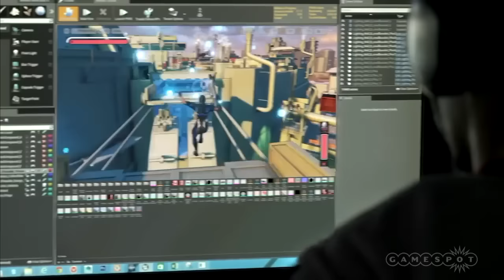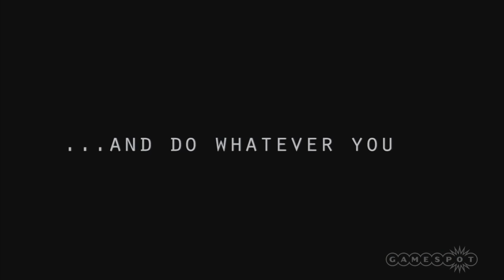The Biggest Games to Play in 2017 - The Lobby [Full Episode]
Join us on The Lobby as we discuss the biggest games to come out in 2017 that we're looking forward to.